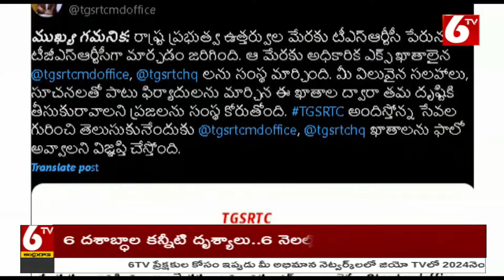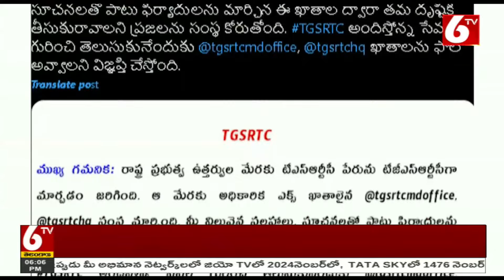తెలంగాణ ఆర్టీసీ పేరు మార్పు పై కీలక అప్డేట్ Change from TS to TG RTC